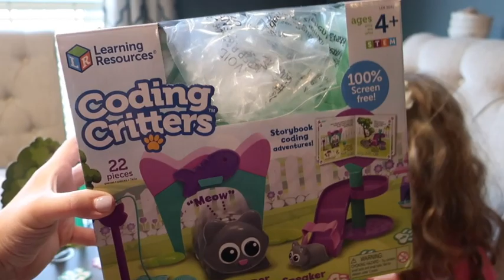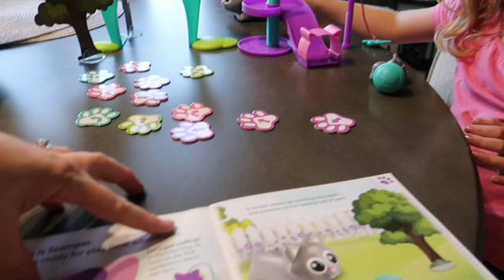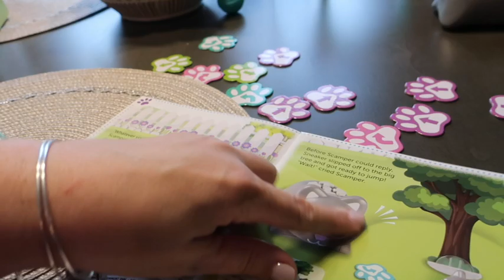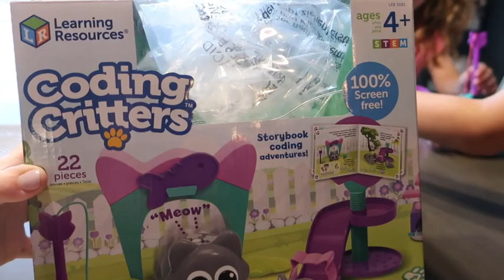STEM Learning Toy - Coding Critter by Learning Resources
Thank you to Learning Resources for sending us this Coding Critter to review! Enter the contest below to win your own - now through 10/31/19.

Can your little coder come up with the next great Coding Critters adventure? Enter the Coding Critters Write-A-Story contest for the chance to win a $300 coding prize pack and have your story turned into a real book! Download the Write-A-Story entry sheet and enter it below for a chance to win!

Learning Resources

Snail Mail:
Diana - BeingMommywithStyle